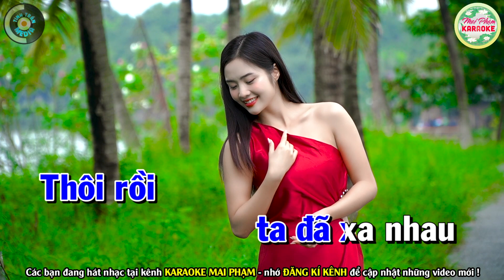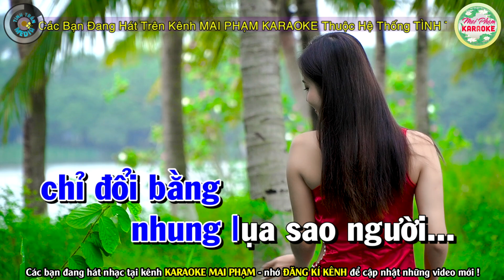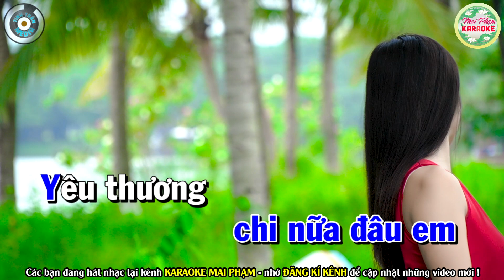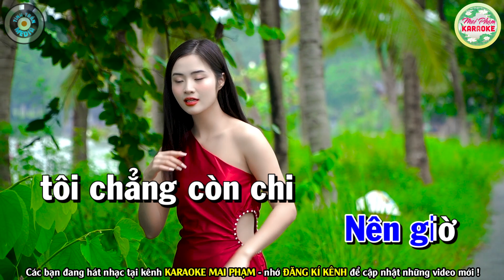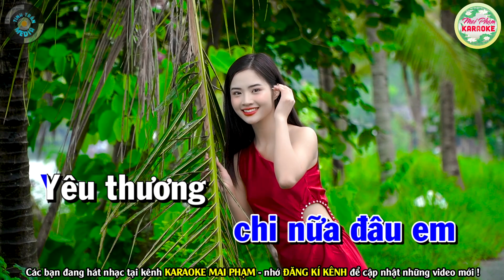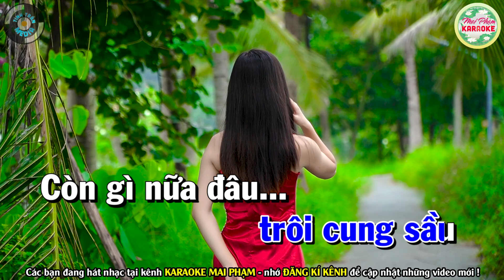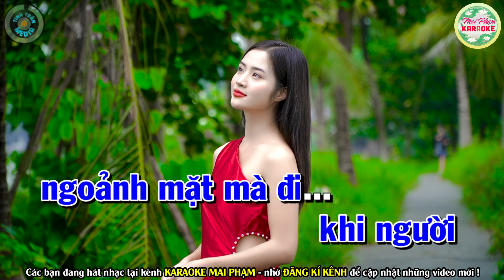✔ CHO VỪA LÒNG EM Karaoke Tone Nam - Mai Phạm